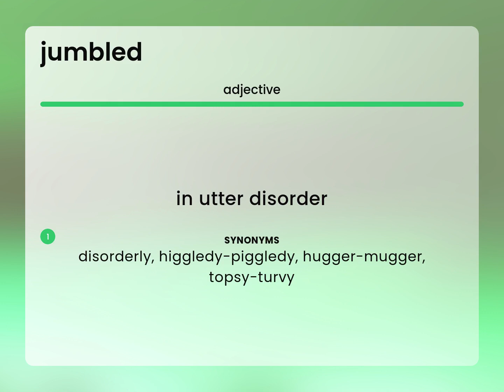Jumbled — meaning of JUMBLED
What is JUMBLED meaning?